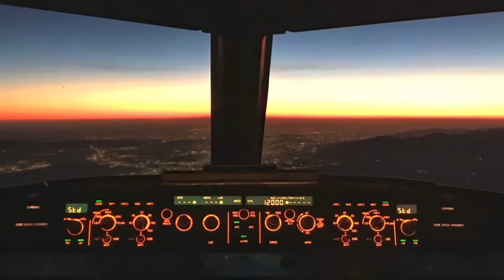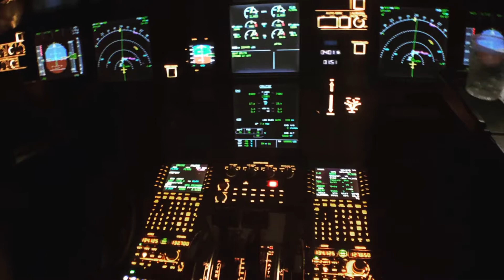On Year In - the Squawk Ident Journey Continues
This is a video highlighting the past year’s episode cover art for the Squawk Ident Podcast. Some images are from the flight line including a tribute to some of the wonderful people that Av8rTony and S/I crew have met along the way.